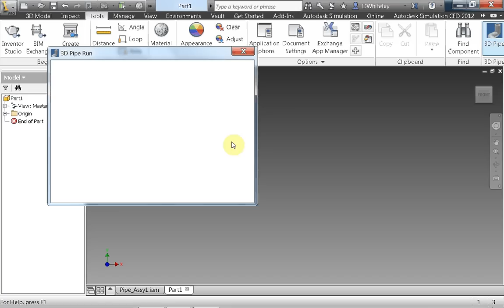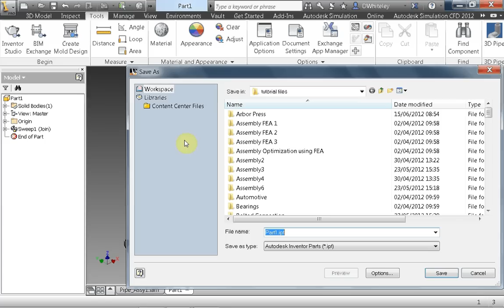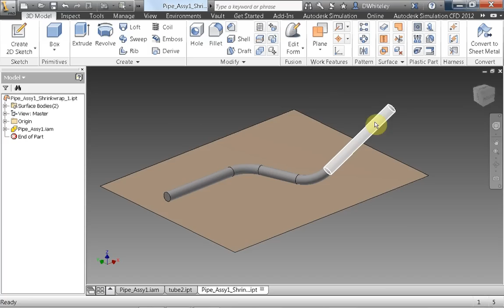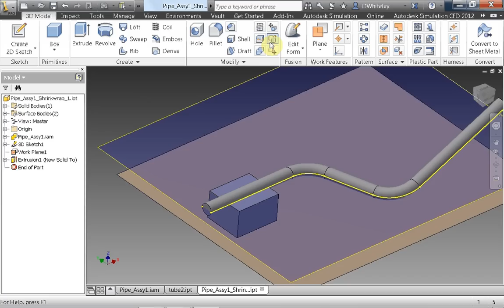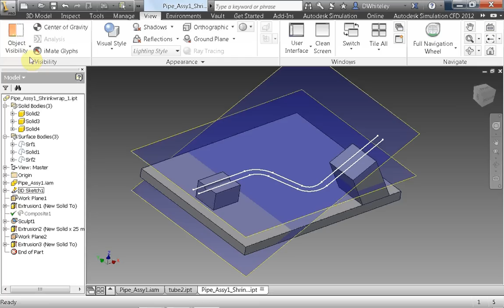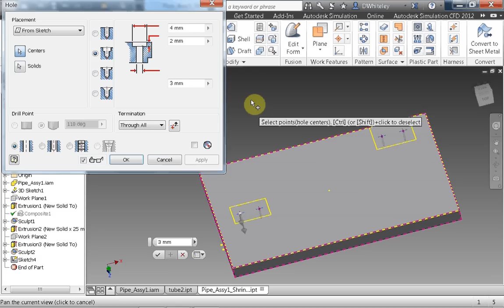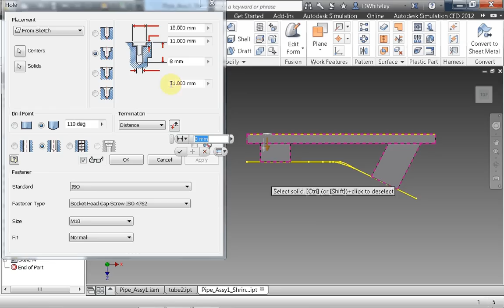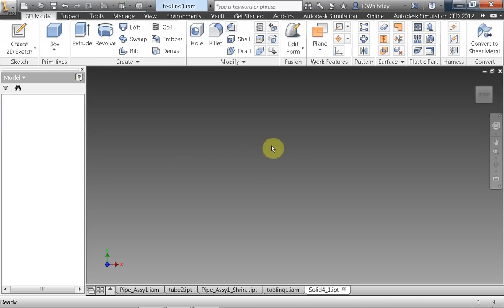Autodesk Inventor - Multi Body Modeling of Bent Tube Fixtures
Autodesk Inventor 2013 - Multi body modeling of automotive bent tube fixtures
Envisageukltd